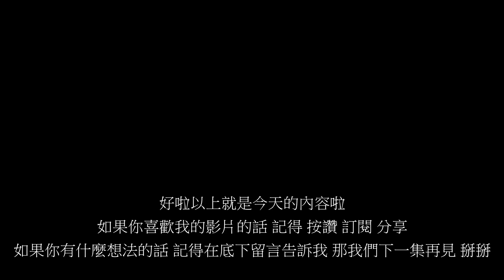建立保安系統+引進糖果 | 零售大亨 2 EP.5 | Roblox